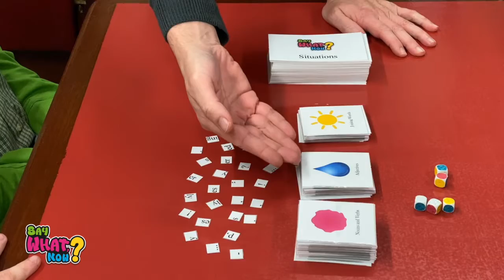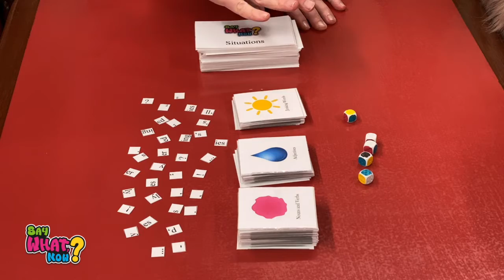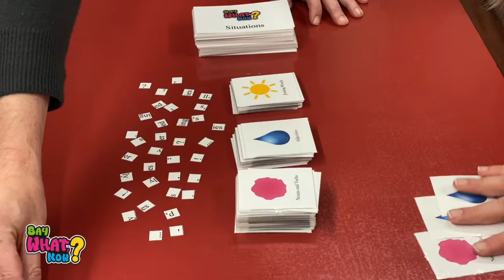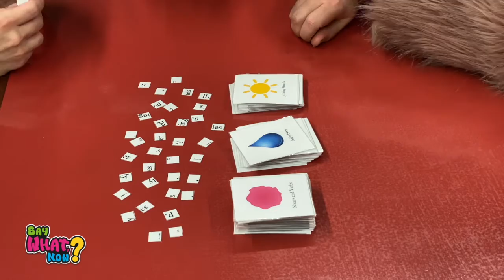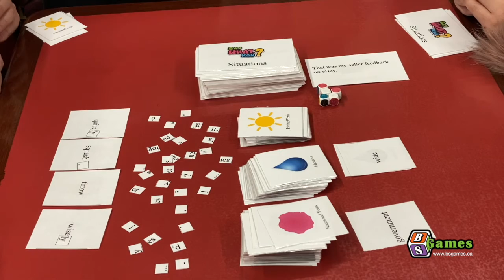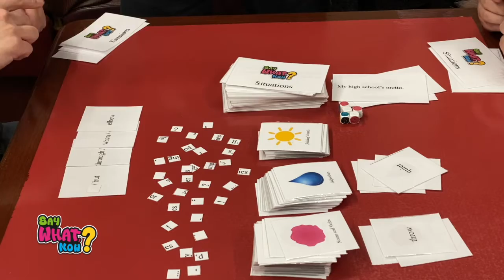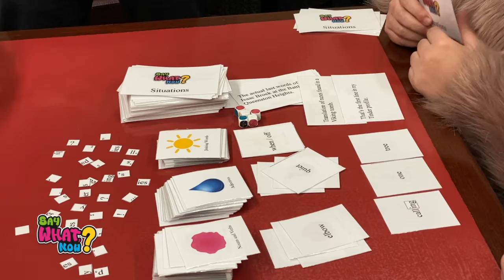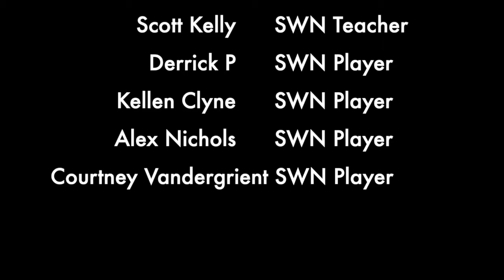How to play SAY WHAT NOW? Prototype.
Here we are showing people our prototype for our party word game, "Say What Now?". This video is a demo of a single round of play to give you the idea of how it works. Thanks to Dicey Business in Mississauga, Ontario, Canada for letting us use the game cafe/store to film and recruit players for this demo.
You can find more examples of the odd and hilarious phrases that have been created while playing the game on our Instagram and Facebook pages, and more about the game
Find out more about Dicey Business, their menu, and their escape rooms

Thank you to the participants who sat and played with us for the demo.
Kellen Clyne, Dicey Business Owner
Courtney Vandergrient
Derrick P
Alex Nichols

Have you played Say What, Now? What memorable phrases have you created during the game? Do you remember the winning situation from that turn? Share them in the comments!